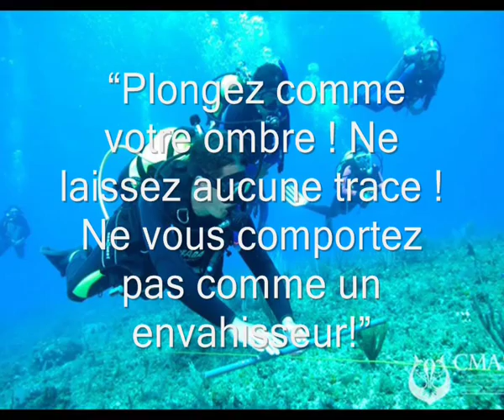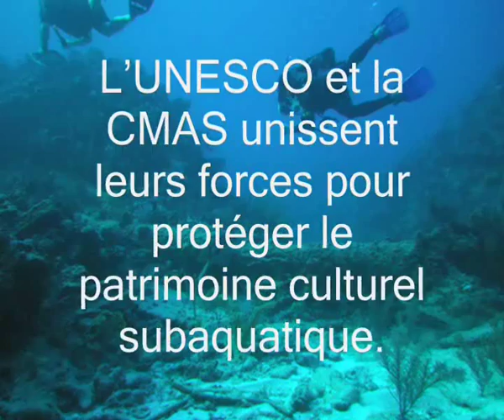L'UNESCO et la CMAS collaborent pour protéger le patrimoine culturel subaquatique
L'UNESCO et la Confédération Mondiale des Activités Subaquatiques (CMAS) unissent leurs forces pour la sauvegarde du patrimoine culturel subaquatique. Ils conviennent que les plongeurs doivent jouer un rôle important dans la préservation du patrimoine subaquatique.